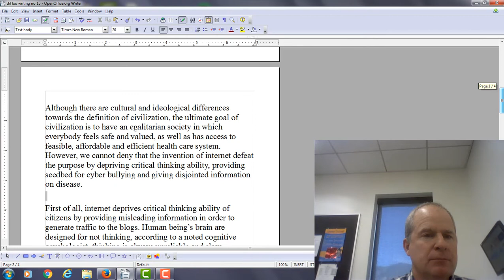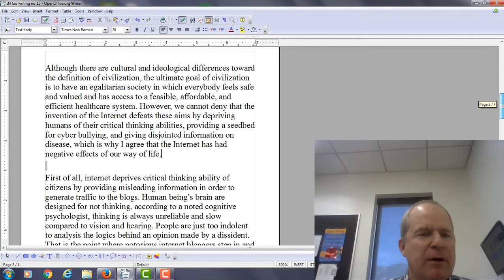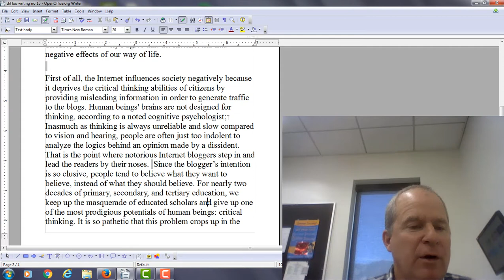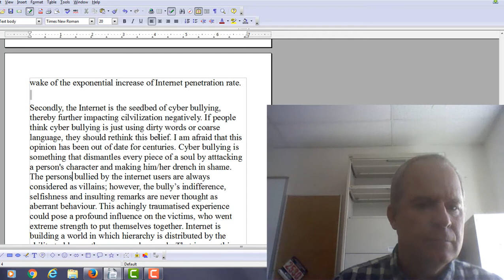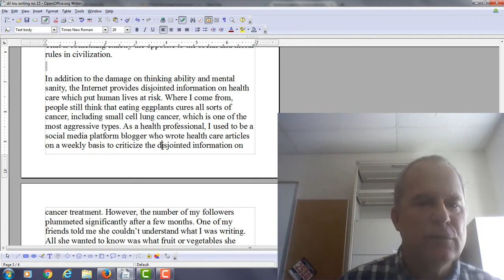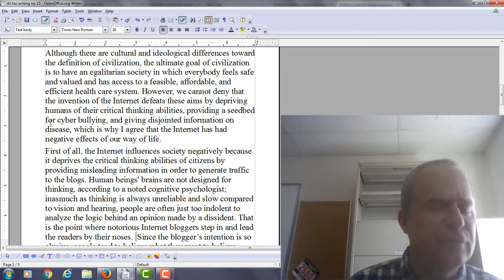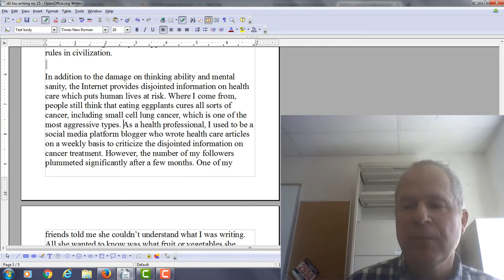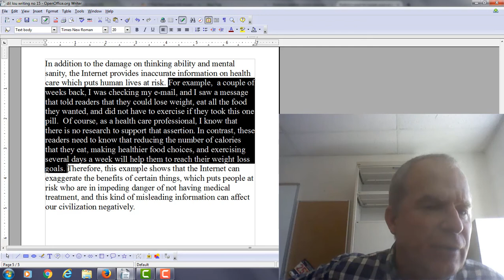Feedback on TOEFL Writing Practice Test 15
Edited Version of Essay:

Although there are cultural and ideological differences toward the definition of civilization, the ultimate goal of civilization is to have an egalitarian society in which everybody feels safe and valued and has access to a feasible, affordable, and efficient health care system. However, we cannot deny that the invention of the Internet defeats these aims by depriving humans of their critical thinking abilities, providing a seedbed for cyber bullying, and giving disjointed information on disease, which is why I agree that the Internet has had negative effects of our way of life.

First of all, the Internet influences society negatively because it deprives the critical thinking abilities of citizens by providing misleading information in order to generate traffic to the blogs. Human beings' brains are not designed for thinking, according to a noted cognitive psychologist; inasmuch as thinking is always unreliable and slow compared to vision and hearing, people are often just too indolent to analyze the logic behind an opinion made by a dissident. That is the point where notorious Internet bloggers step in and lead the readers by their noses.  Since the blogger’s intention is so elusive, people tend to believe what they want to believe, instead of what they should believe. For nearly two decades of primary, secondary, and tertiary education, we keep up the masquerade of educated scholars and give up one of the most prodigious potentials of human beings: critical thinking. It is so pathetic that this problem crops up in the wake of the exponential increase of Internet penetration rate.

Secondly, the Internet is the seedbed of cyber bullying, thereby further impacting civilization negatively. If people think cyber bullying is just using dirty words or coarse language, they should rethink this belief. I am afraid that this opinion has been out of date for centuries. Cyber bullying is something that dismantles every piece of a soul by attacking  a person's character and making him/her drench in shame. The persons bullied by the Internet users are always considered as villains; however, the bully’s indifference, selfishness, and insulting remarks are never thought as aberrant behavior. This achingly traumatized experience could pose a profound influence on the victims who went to extreme strength to put themselves together. The Internet is building a world, consequently, in which hierarchy is distributed by the ability to blame others on moral grounds. That is something exactly the opposite to the social and moral rules in civilization.

In addition to the damage on thinking ability and mental sanity, the Internet provides disjointed information on health care which puts human lives at risk. Where I come from, people still think that eating eggplants cures all sorts of cancer, including small cell lung cancer, which is one of the most aggressive types. As a health professional, I used to be a social media platform blogger who wrote health care articles on a weekly basis to criticize the disjointed information on cancer treatment. However, the number of my followers plummeted significantly after a few months. One of my friends told me she couldn’t understand what I was writing. All she wanted to know was what fruits or vegetables she could eat to cure cancer. Since eating is the simplest thing in the world, almost everybody can do that. The Internet exaggerates the benefits of eating, which puts risk to people who are in impeding danger of not having medical treatment. That is one of the criteria of uncivilization.

Therefore, by providing a lopsided view of events, bullying innocent people, and under-treating disease, the Internet has built a dystopia just to make the society even more uncivilized.  As as a result, I strongly agree that the Internet has had harsh effects on our way of life in society.
Sample Edited Paragraph Referred to in Video:

In addition to the damage on thinking ability and mental sanity, the Internet provides inaccurate information on health care which puts human lives at risk. For example,  a couple of weeks back, I was checking my e-mail, and I saw a message that told readers that they could lose weight, eat all the food they wanted, and did not have to exercise if they took this one pill.  Of course, as a health care professional, I know that there is no research to support that assertion. In contrast, these readers need to know that reducing the number of calories that they eat, making healthier food choices, and exercising several days a week will help them to reach their weight loss goals. Therefore, this example shows that the Internet can exaggerate the benefits of certain things, which puts people at risk who are in impeding danger of not having medical treatment, and this kind of misleading information can affect our civilization negatively.